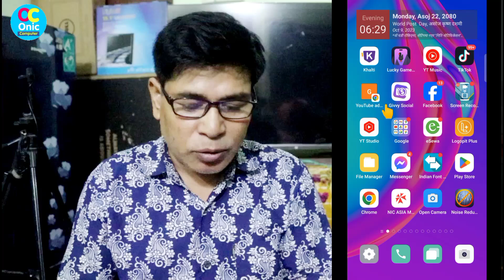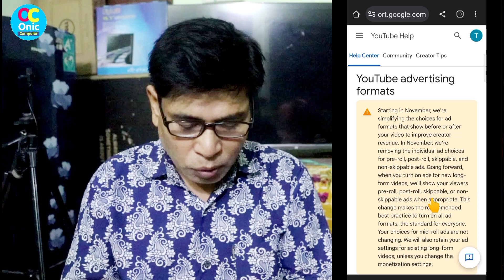YouTube Monetization Update | Channel ma income badhne bhayo ab | Gaming Channel Income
Channel ma November bat income badhne bhayo
How To earn more money on YouTube
Gaming Channel Income will go high on YouTube LIVE

Some Popular Videos in Channel
5. Your Name in Voter List
7. Type in Nepali on Mobile
9. Pay Electricity Bill From eSewa
10. Your Mobile Original or Duplicate